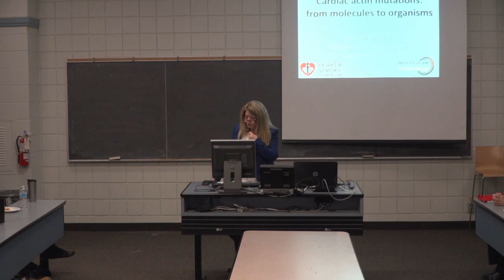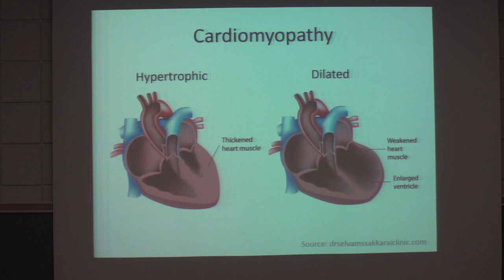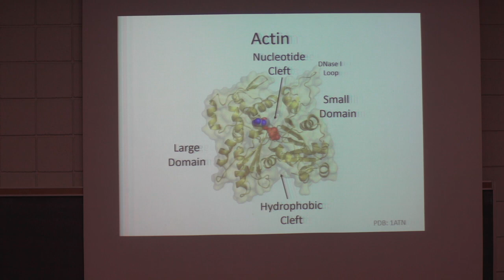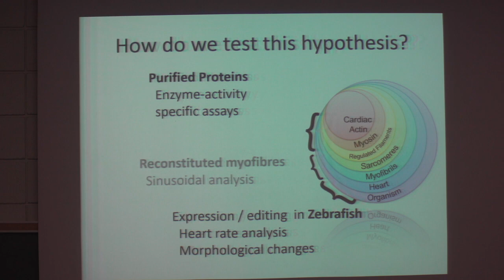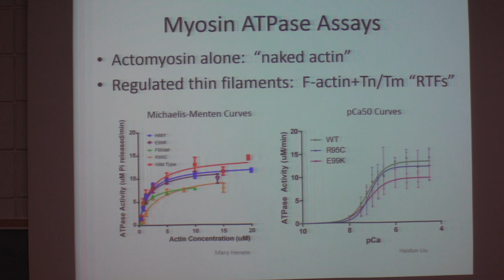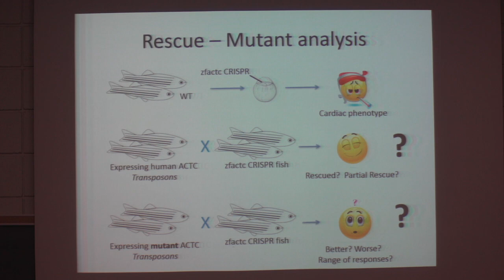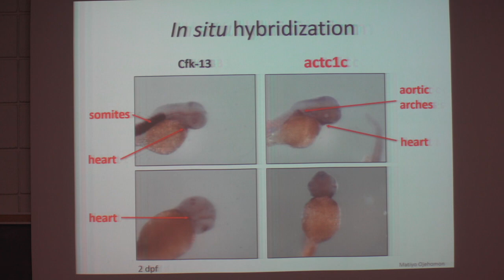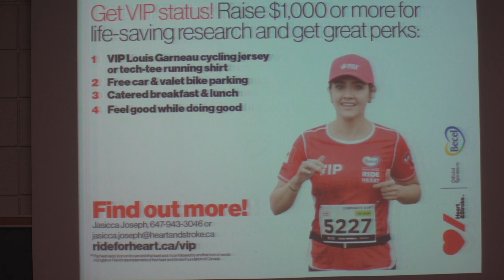Cardiovascular Scientist Seminar March 28, 2017 Dr John Dawson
Cardiovascular Scientist Seminar March 28, 2017 with CCVI Executive Faculty, Dr. John Dawson
Intro by CCVI Director, Dr. Tami Martino, CCVI Student Executives, Shari Raheb and Love Sandhu, and CBS Dean, Dr. Jonathan Newman.
The Centre for Cardiovascular Investigations (CCVI) hosts its March Cardiovascular Scientist Seminar.
OVC LLC Room 1715, 12:30-1:30pm
Featuring cardiovascular research from CCVI Executive Faculty, Dr. John Dawson and Dr. Lynne O'Sullivan.
Google: Cardiovascular Research Guelph